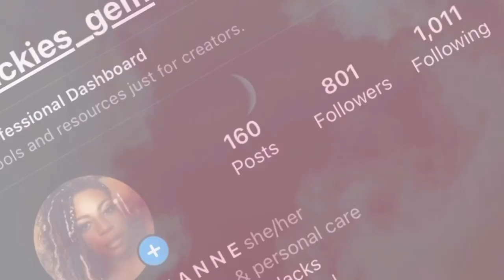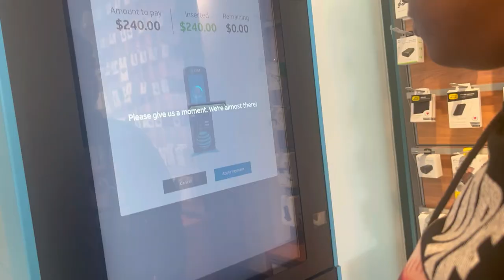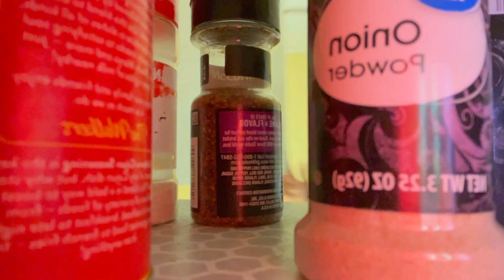A Vlog? Ky Gets a Hair Cut + Shae 18th Birthday + Voxboxes and More